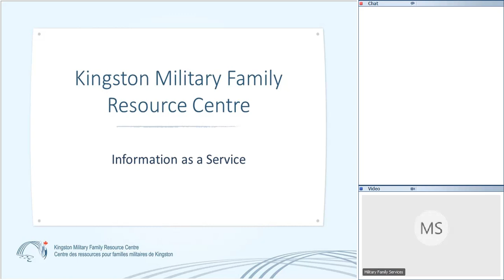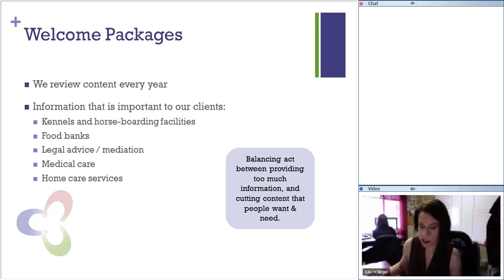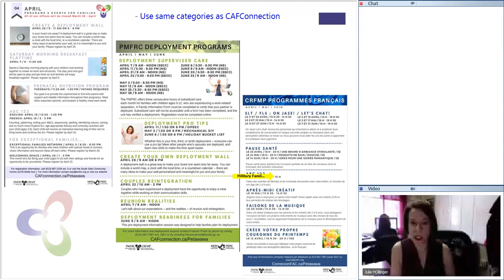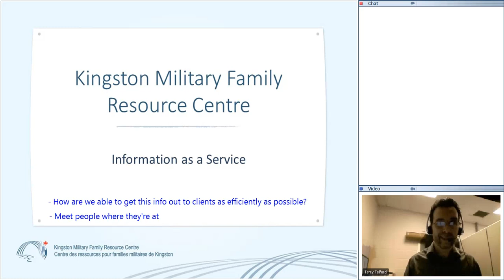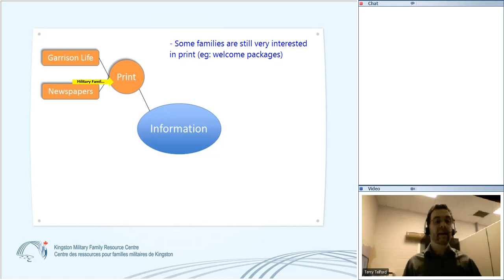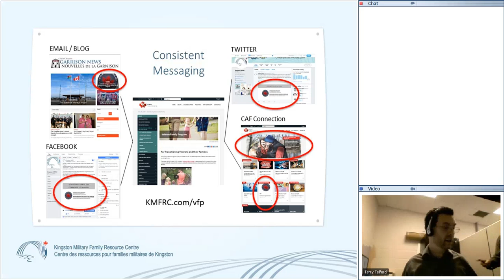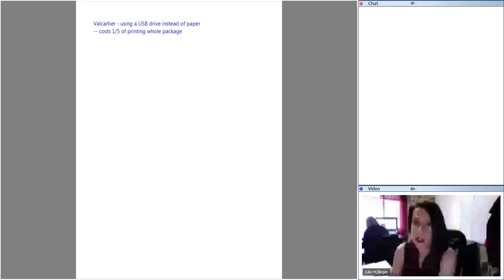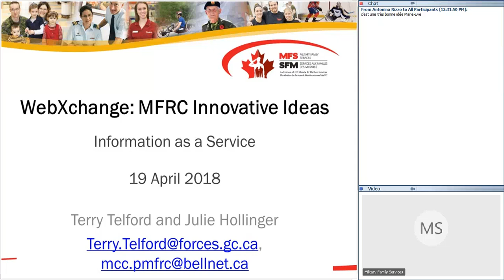Great ideas for making info a service - 19 April 2018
Featuring Julie Hollinger from the Petawawa MFRC and Terry Telford from the Kingston MFRC.